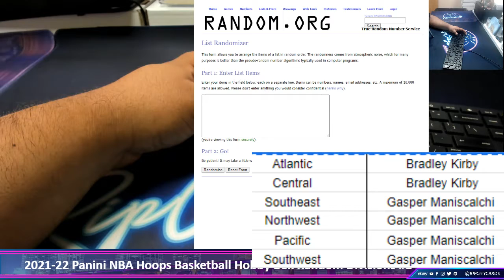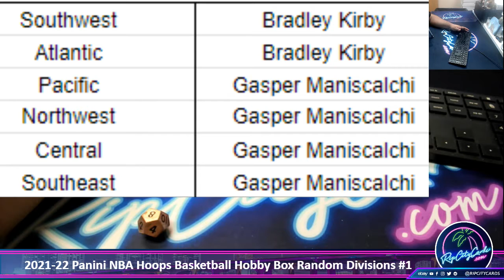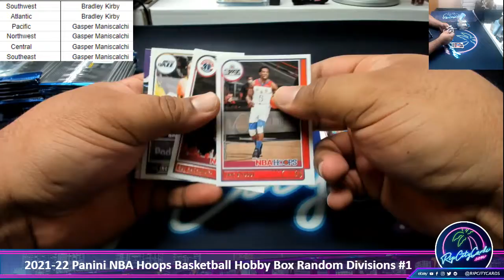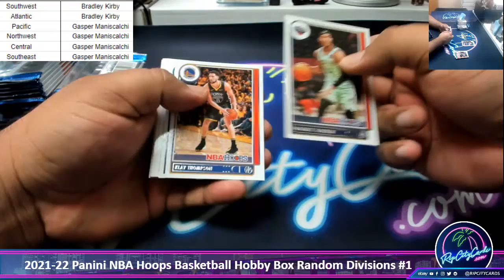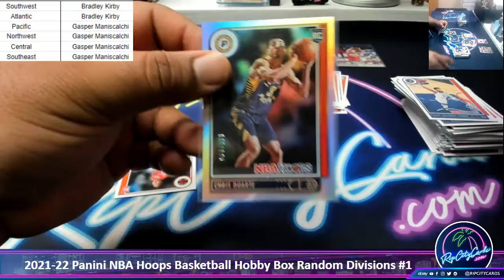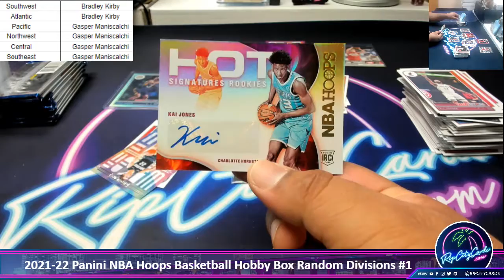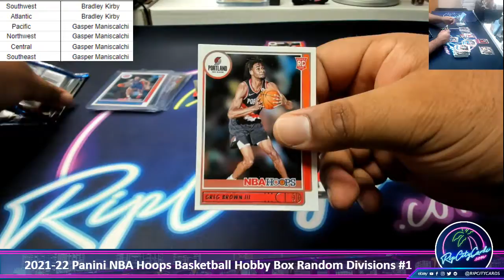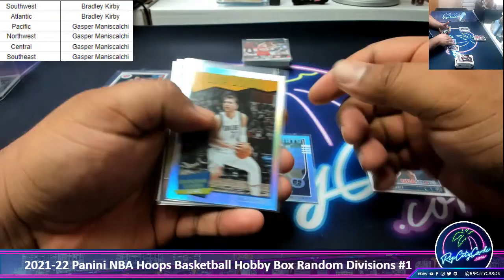2021-22 Panini NBA Hoops Basketball Hobby Box Random Divisions #1